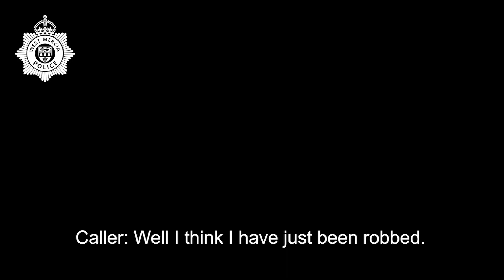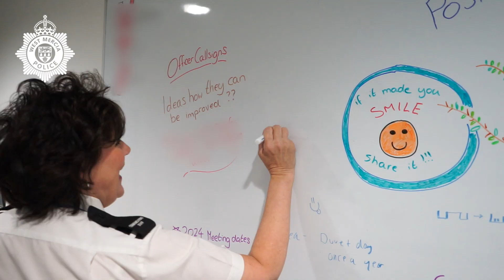RECRUITMENT: Could your voice save a life?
Here, Contact Handlers Rosemary and Jade talk about their role, why they find it so rewarding, and what they would say to someone thinking about applying.